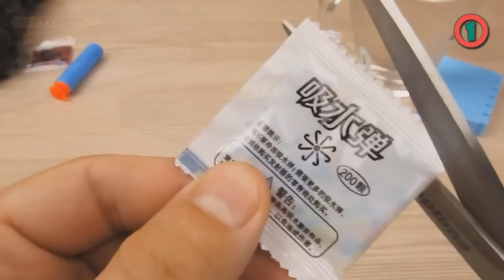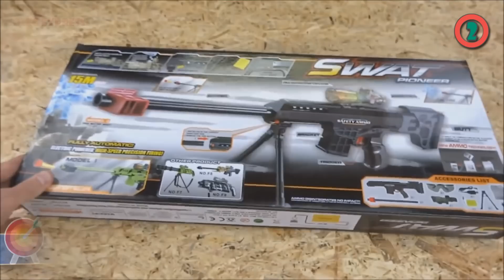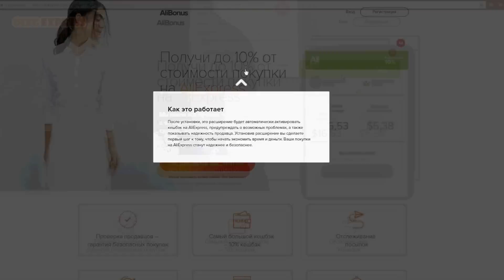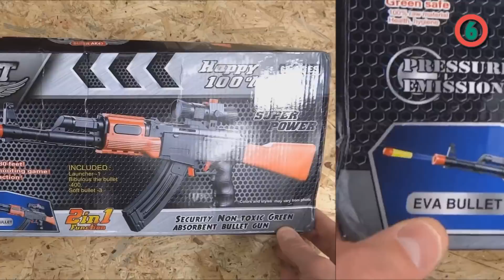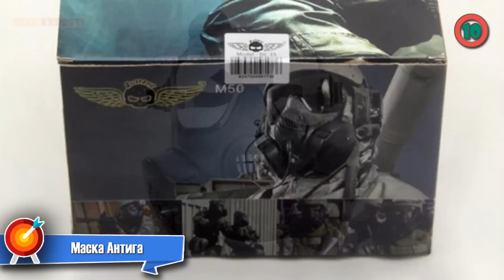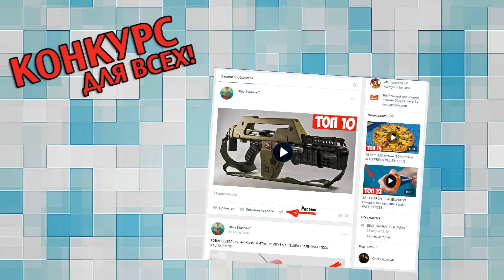ОРУЖИЕ с АЛИЭКСПРЕСС / 10 КРУТЫХ ТОВАРОВ на ALIEXPRESS + КОНКУРС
Вы увидите подборку оружия из Китая. Безопасное оружие для детей и подростков.
¦ 1. Пистолет стреляющий шариками с гидрогеля
¦ 2. Снайперская винтовка Barrett стреляющая гидрогелем
¦ 3. P90 стреляющий гидрогелем
¦ 4. M4 штурмовая винтовка стреляющая гидрогелем
¦ 5. Desert Eagle с кейсом
¦ 6. AK-47
¦ 7. Помповое оружие
¦ 8. Kriss Vector пистолет-пулемёт
¦ 9. FN SCAR штурмовая винтовка
¦ 10. Маска Антигаз
________КОНКУРС_________
Для участия в конкурсе необходимо:
1. Вступить в мою группу в контакте
2. Сделать репост записи с этим роликом к себе на странице в ВК. Вот этой записи

НАС УЖЕ 11 156 +
Спасибо всем кто меня поддерживает, будем развиваться дальше =_)